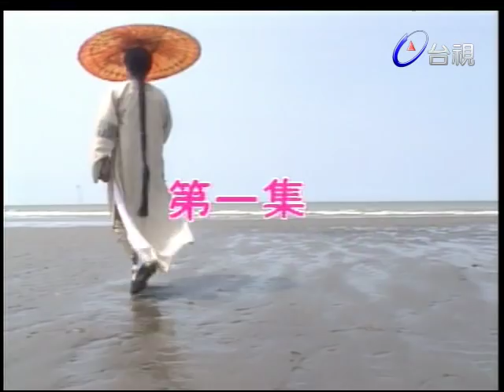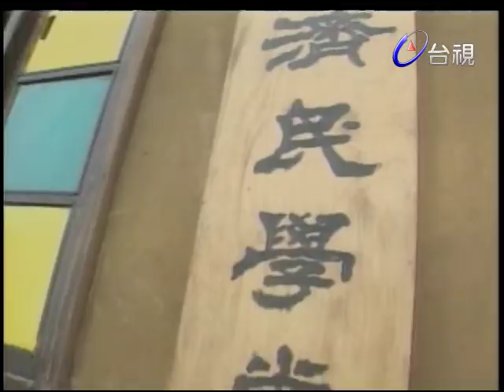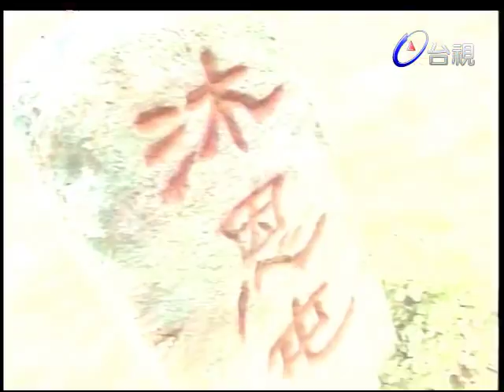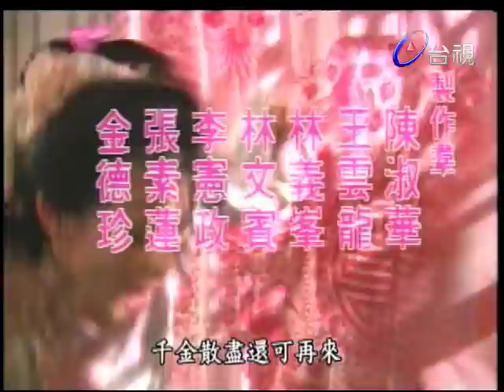末代兒女情 第 01 集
「末」劇敘述滿清末年，一個豪門巨族由於受到慈禧太寵信而盛極一時，也因為失寵而家道中落，劇中的主人翁佟承勳在嚐盡人情冷暖，世態炎涼後，終於大徹大悟，毅然加入革命陣謍，參與推翻滿清的神聖任務。「末」劇儼然是一部中國近代史，劇中除了演出史實外，更深刻的描繪亂世兒女的愛、恨、情、仇，是一齣不可多得的好。滿清末年，政治腐敗，慈禧專權，寵信軍機大臣佟鎮國，佟有承勳、承恩二子，承勳行俠仗義，好打抱不平，承恩天真活潑，豪無心機，一日承恩遇九門提督赫天祿之子赫世鵬，欺壓善良，承勳忍不住，出手教訓世鵬，不料出手過重將世鵬格斃，赫天祿雖痛失愛子，但自知理虧，不欲生事，但世鵬之弟世龍，卻暗下決心，誓報此仇．　時值光緒皇帝要推行新政，承勳深獲皇帝賞識，因此大部份推行新政的籌備工作皆由承勳辦理，在推行新政的計劃失敗後，慈禧太后大肆搜殺倡導新政之士，佟政國因子牽連而失勢，與承勳雙雙被捕下獄，佟氏一門皆被打入奴籍，而遭到賣身為奴的命運，佟鎮國在獄中因救愛子承勳，自盡身亡，企圖以死打動慈禧，乞求放過承勳，慈禧果然被打動，但仍將其打入奴籍，世龍握此機會，將承勳買回，百般虐待與凌辱，承勳好友漢軍統領馬玉庭有妹馬素心，對承勳心儀已久，見承勳遭此不幸，內心極為痛苦，適巧世龍對素心垂涎已久，素心願下嫁世龍以換取承勳自由，洞房之夜世龍百般凌辱素心，素心忍無可忍，刺傷世龍與承勳雙雙逃離赫家，此時，適值全國革命風起雲湧素心體認唯有推翻滿清，兩人才有重見天日的可能力勸承勳加入革命行烈，承勳毅然南下，加入革命黨，七年後，革命成功，滿清覆亡，承勳和素心再相見恍如隔世，此時，庭前一名幼兒呼承勳為爹，原來承勳參加革命之前夕，素心已有身孕待革命成功，承勳返鄉時，兒子已數歲大了，至此，一家團聚，喜劇收場。